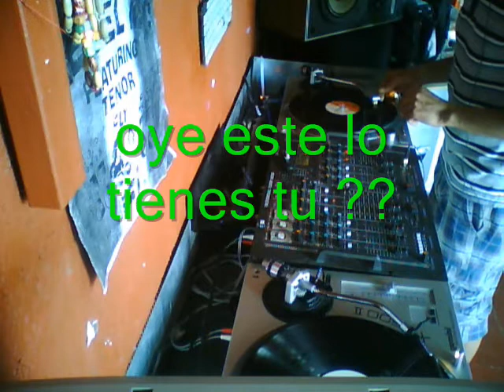2paco dj tune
sonido fatal lo se